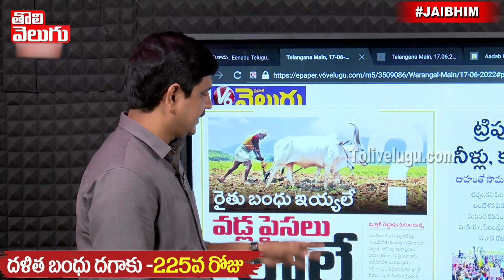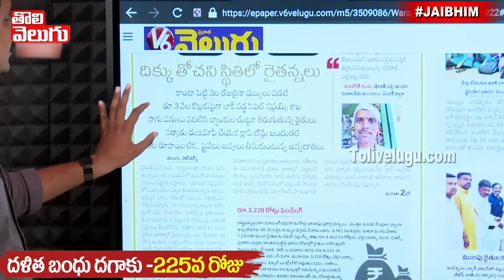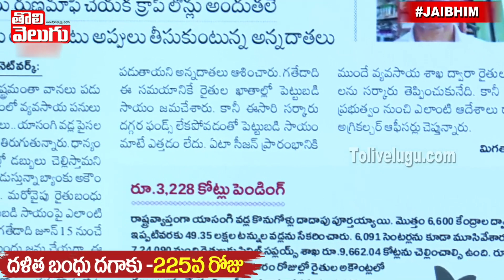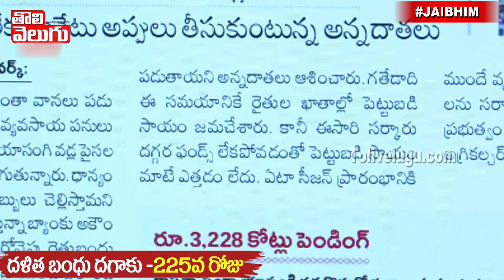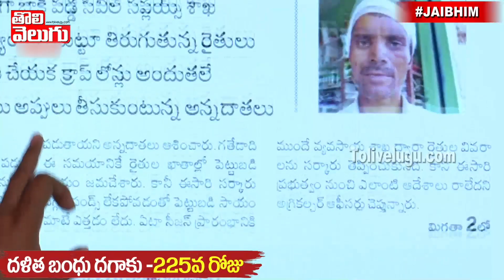దొర...మేము పరాయివాళ్ళు అయినమా గాలికొదిలేస్తావా! | Good Morning Telangana | Tolivelugu TV